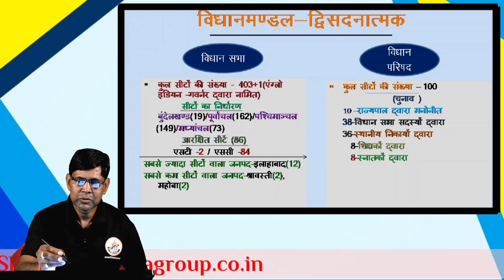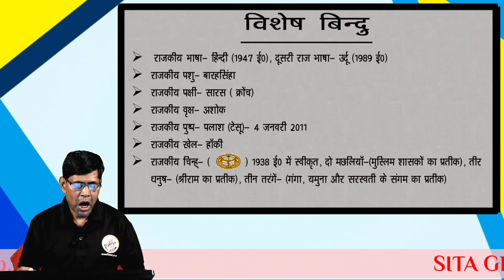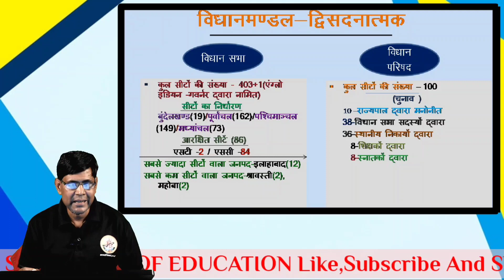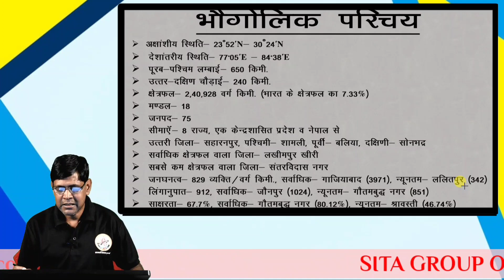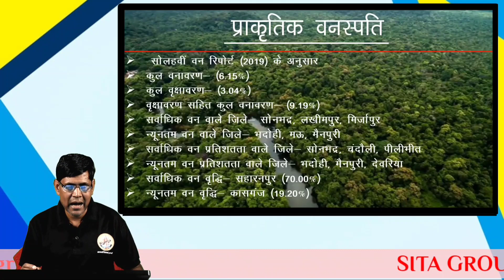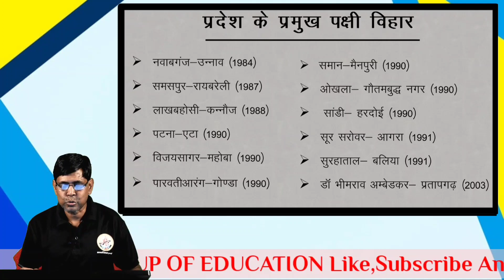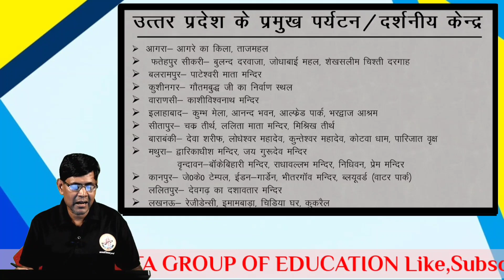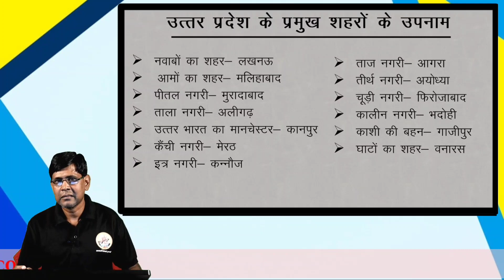उत्तर प्रदेश का परिचय।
Watch our online video classes on-

For Admissions-
Call 📞 us on-
For Hindi Medium- 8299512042, 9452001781, 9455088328, 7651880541
p
For English Medium- 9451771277, 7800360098, 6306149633